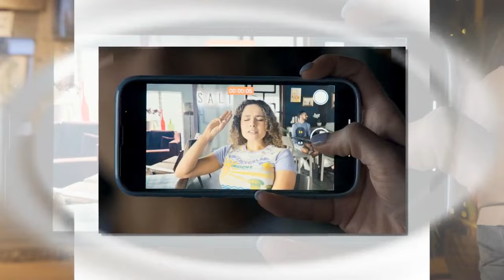Home and Away Spoilers: Harper is stuck between Tane and Flick which will only complicate things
Harper is stuck between Tane and Flick which will only complicate things...